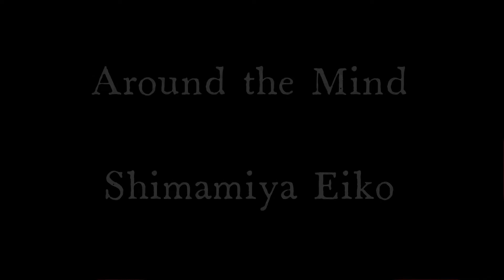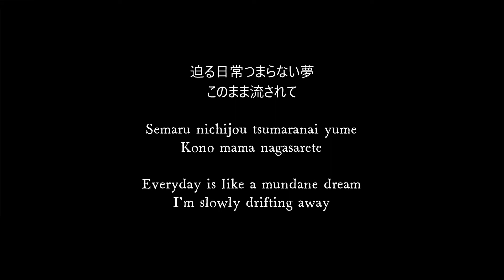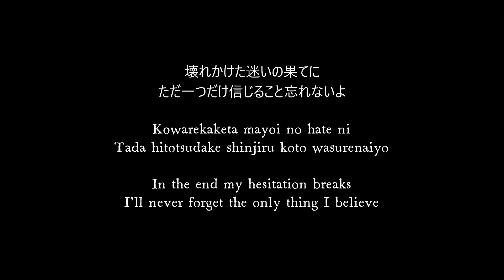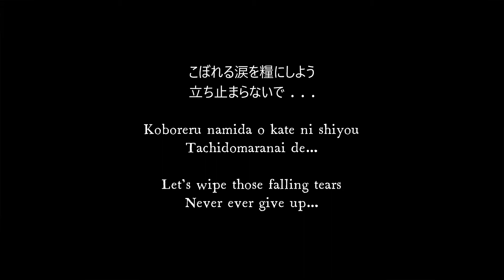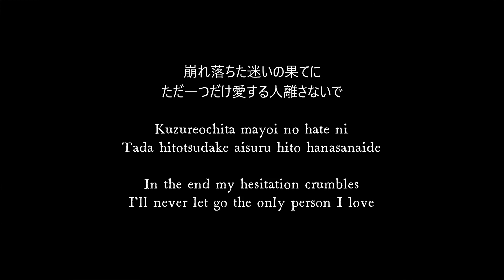Around the Mind (English Lyrics) - Shimamiya Eiko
Vocal: Shimamiya Eiko
Composition/lyrics/arrangement: Takase Kazuya
Album: Verge - I've Girls Compilation 2
Track: 6 (Disc 2)
Release: 17 July 2000